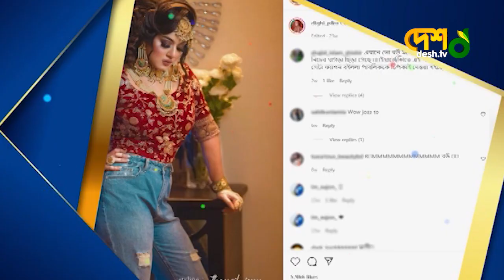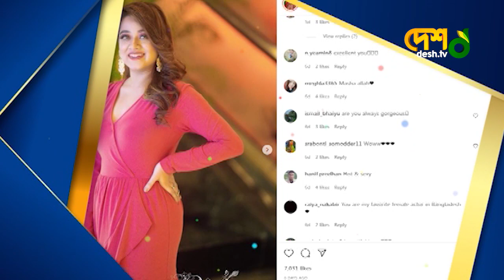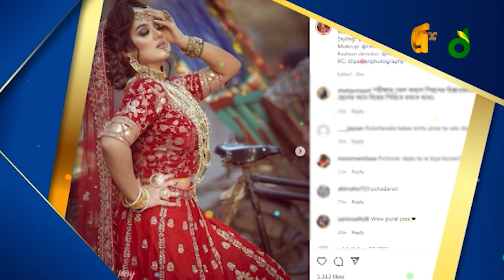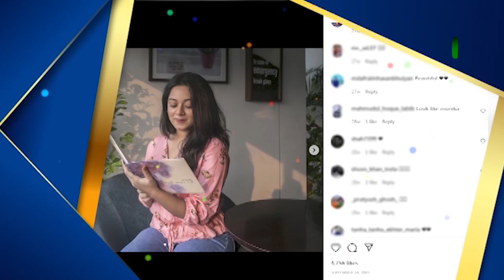Symon Sadik- Dighi | Full episode | সায়মন-দিঘী | পিয়ার প্রিয়জন | Eid Special | Desh TV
Celebrity Talk Show || পিয়ার প্রিয়জন

 42, Shaheed Sangbadik Selina Parveen Sarak, Malibag 1217 Dhaka, Dhaka Division, Bangladesh